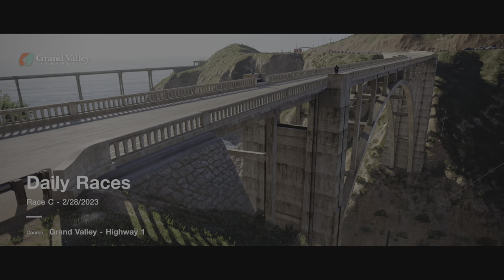Gran Turismo 7 PSVR2 Intense Daily Online Multiplayer Race | Grand Valley Highway 1 MT Shift No HUD